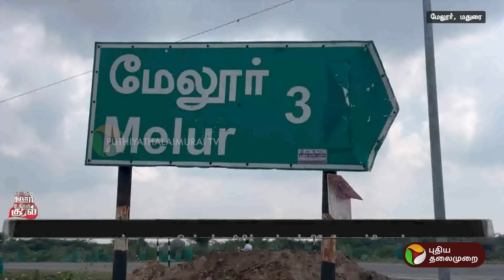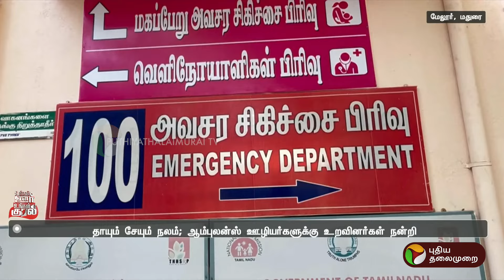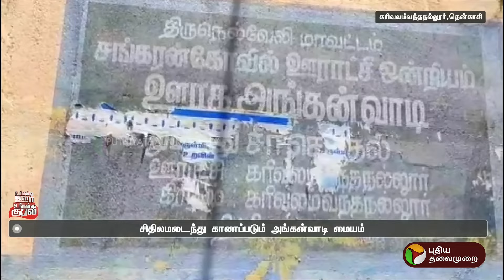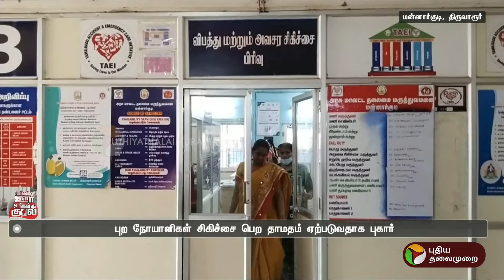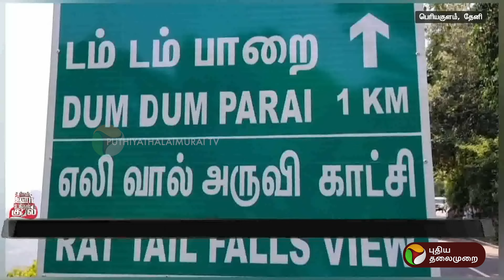உங்கள் ஊர் உங்கள் குரல் | District News | Today News | Ungal Oor Ungal Kural | 29/09/2024 | PTT